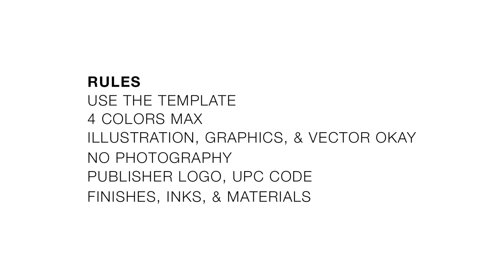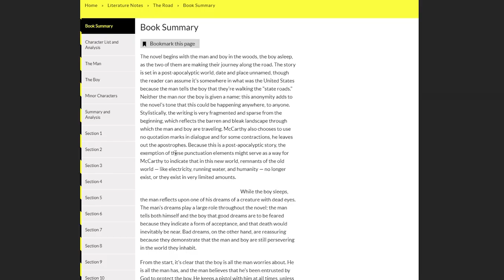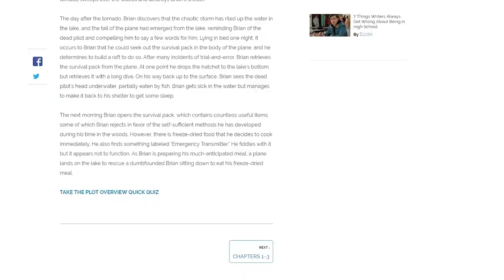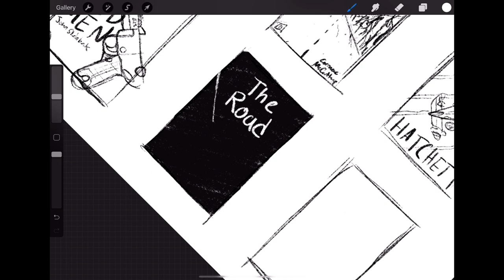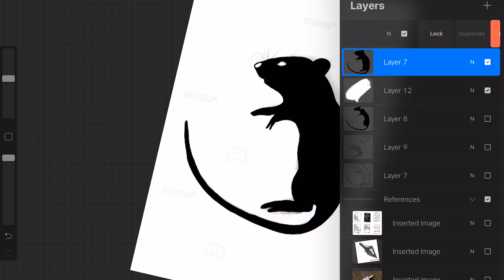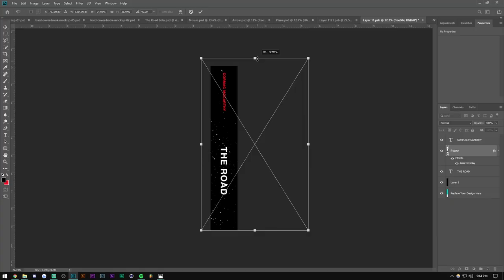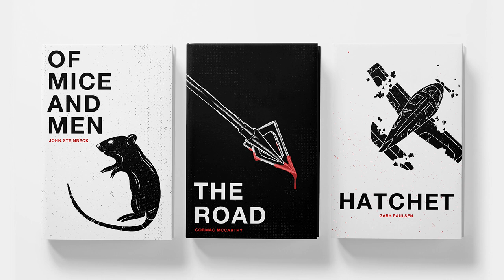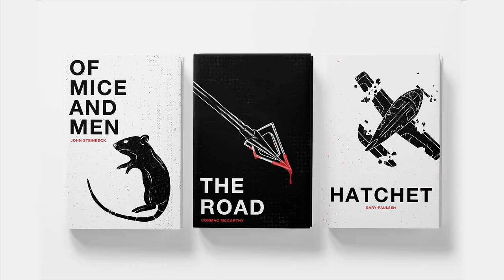One Day Book Cover Design Challenge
In this video I challenge myself with all credit and inspiration from The Futur, and Matthew Encina, to take on the Young Guns Season 2 book cover design challenge.

I chose to redesign:
• Of Mice And Men - John Steinbeck
• The Road - Cormac McCarthy
• Hatchet - Gary Paulsen

• 4 Colors max
• Images: illustration, graphics, vector okay.
• No photography on the cover
• Publisher logo, UPC code
• Finishes, inks, materials

Judging Criteria:
1. Concept (surprise) A-ha moment
2. Convey the main theme
3. Shelf presence (draw the viewer in)
4. Cohesiveness